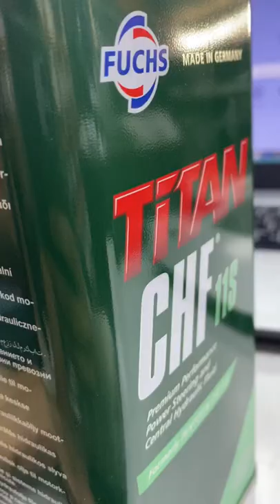Fuchs Pentosin CHF 11s | Steering Oil....